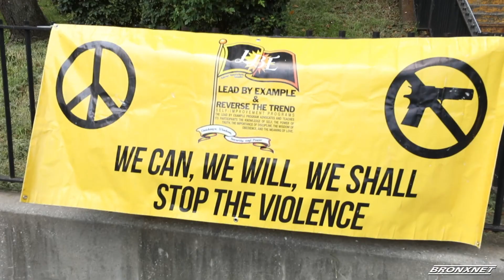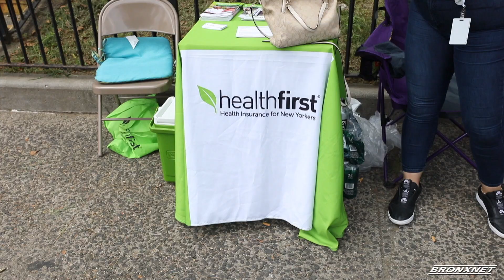Family Day at St. Mary's Park:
Reporter Stephen Powell takes us through through Family Day at St. Mary’s Park Houses.